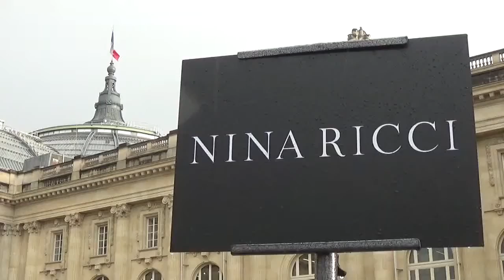Monika Jagaciac & Frida Gustavsson @ Paris Fashion Week 4 march 2017 show Nina Ricci / mars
Top Models Monika Jagaciac & Frida Gustavsson @ Paris Fashion Week 4 march 2017 show Nina Ricci / mars